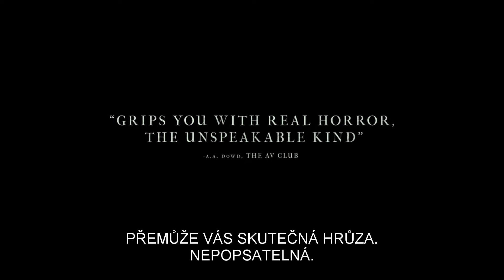Děsivé dědictví (2018) - Trailer 1 / Toni Collette, Ann Dowd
(Hereditary) Když zemře Ellen, matriarcha rodu Grahamů, začíná rodina její dcery rozplétat záhadná a čím dál tím děsivější tajemství svých předků. S přibývajícími odhaleními se čím dál více snaží překonat svůj neblahý osud, který zřejmě pronásleduje celý jejich rod a pomalu ničí vše, co znají.